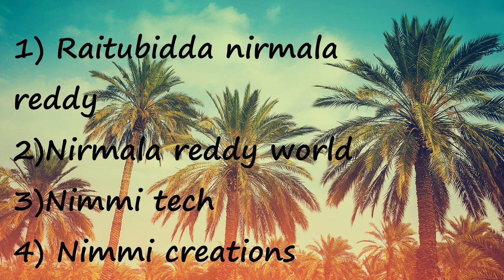Dark Neck removal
nirmala reddy